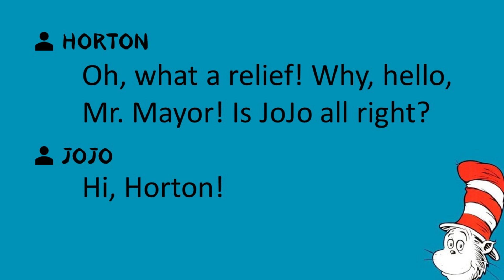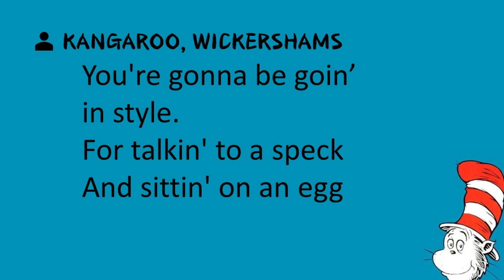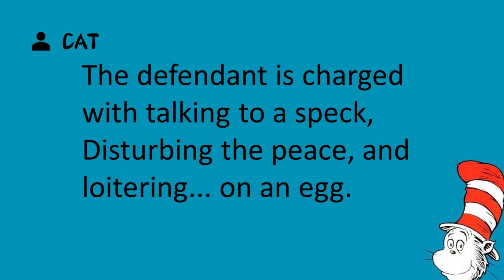24. Whos Return/People vs Horton the Elephant INSTRUMENTAL